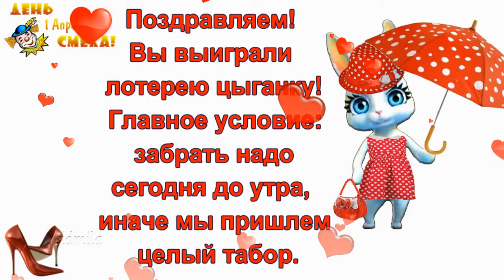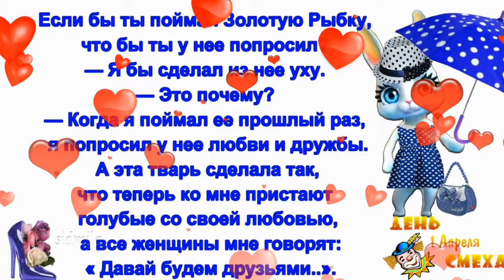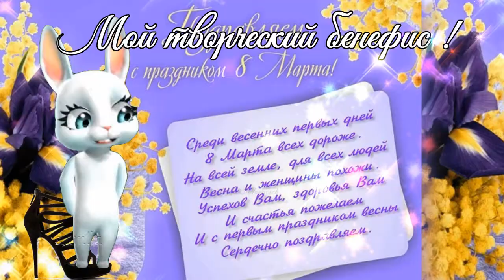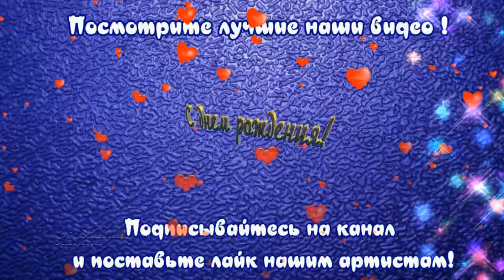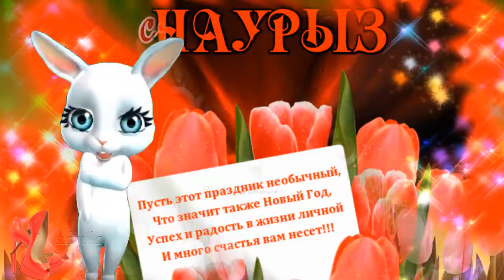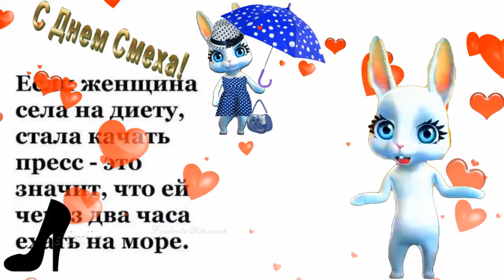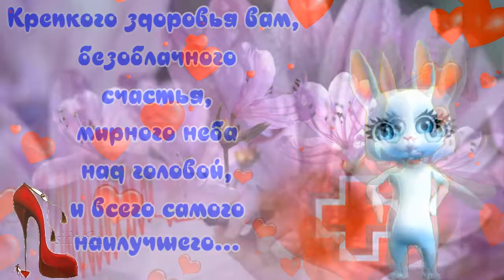🐰Поздравления зайки zoobe ❤️пожелания и приколы💐видео поздравления и прикольные открытки🐰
Канал youtube поздравления и пожелания приветствует Ваши 👍 под видео 👍добрые отзывы и новые Друзья 👍
Скопируйте ссылку на любое видео и отправьте SMS своим родным и друзьям, любимым
С красивыми видео поздравлениями, пожеланиями и видео открытками для взрослой категории людей приветствует  ВАС канал: "Поздравления и пожелания" здесь бесплатные поздравления для  родных, близких и друзей
Оригинальные видео поздравления
Озвучка производится лично автором канала
Принимаются заказы на поздравления к празднику и торжеству!